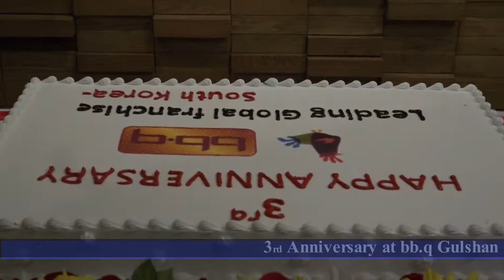bbq 3rd anniversary